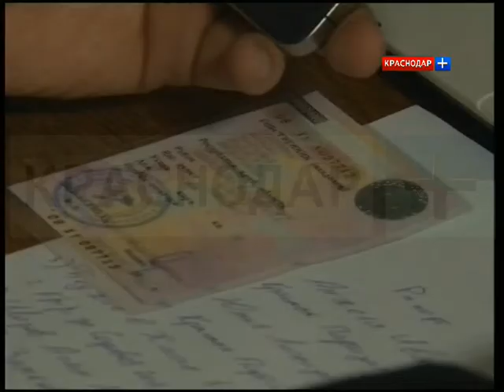Ждан Тихонов вышел в рейд с полицейскими